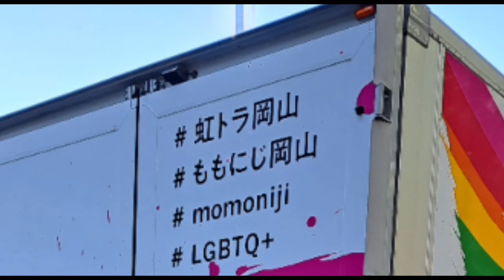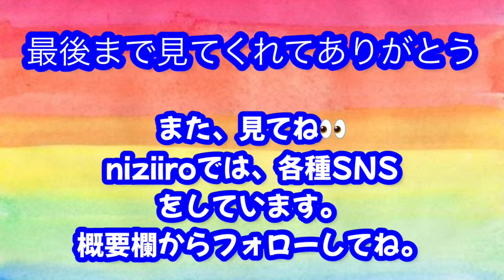岡山レインボーフェスタ２０２２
動画日本語字幕については、自動キャプションにて変換をしていますので誤字がある可能性があります。修正は出来うる範囲で行っています。予めご了承くださいませ。

Niziiro(にじいろ)
徳島レインボーフェスタでは、メンバー募集をしております。
是非ともメンバーになって一緒に活動して貰えたらと思っています。
募集地域
徳島県、香川県、高知県、愛媛県、岡山県
広島県、兵庫県、大阪府、東京都、神奈川県
千葉県、名古屋、東海地方、首都近郊、

ご希望の方がいらっしゃいましたら、TwitterDMまでお願いいたします。

にじいろ@徳島レインボーフェスタ

にじいろ@g徳島レインボーフェスタ
では、 いろんな色が虹みたいな綺麗な世界を作り出し性の多様性を豊かにし好きな色に進んでいく。をコンセプトに全てのセクシャルマイノリティーの方・そしてアライの皆さま、自治体・企業様・学校関係者などの教育に携わる方々へ社会や世間の偏見や差別をなくし日本のみならず世界の方々に対して当事者が自分らしくありのままで生活をできる世界を願っております。

ポケットモンスターバイオレットスカーレット
交流Twitter